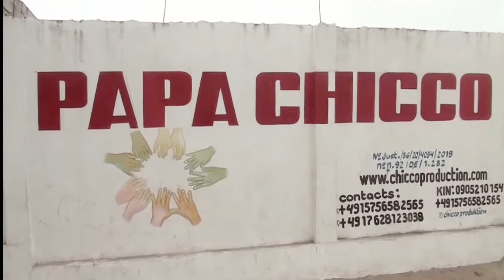SAUVONS NOS FAMILLES MAMAN BIBICHE AZALI NA BANA 5 ALELI MBOKA PASI ELEKI 15 02